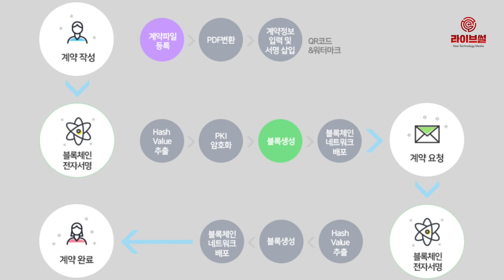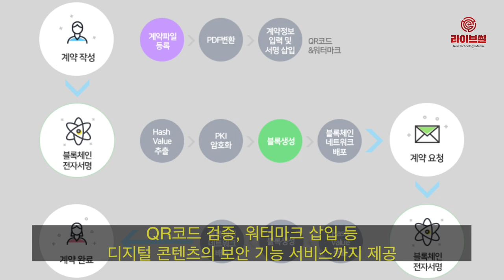[라이브썰] 비즈니스온커뮤니케이션, 스마트이컨트랙트 '사내계약 기능' 추가 등 서비스 강화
이번에 선보이는 사내 계약 서비스는 제3자의 인증 과정 없이 블록체인 서명을 통해 종이계약과 동일한 법적 효력이 보장되는 블록체인 기반의 전자계약 서비스입니다.

구축 및 설치가 필요 없어 간편하게 사용 가능하며, 기존 종이 계약 대비 약 90%의 비용절감 효과를 볼 수 있다는 설명입니다.

또한 블록체인 보관함을 통해 계약을 영구적으로 안전하게 보존할 수 있고, PDF로 다운로드해 전송도 가능합니다.

또한 유통된 계약서를 블록체인 네트워크를 통해 검증함으로써 유통 문서의 위변조 여부를 판별해 낼 수 있습니다. 추가적으로 QR코드 검증, 워터마크 삽입 등 디지털 콘텐츠의 보안 기능 서비스까지 제공한다고 전했습니다.